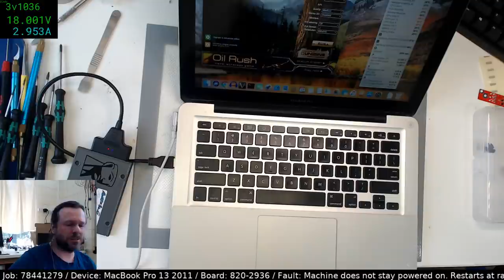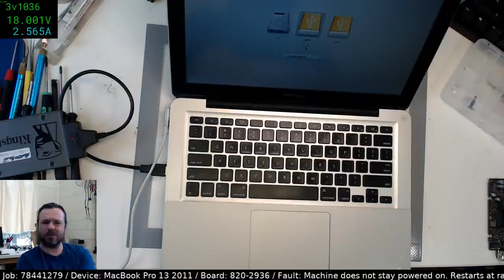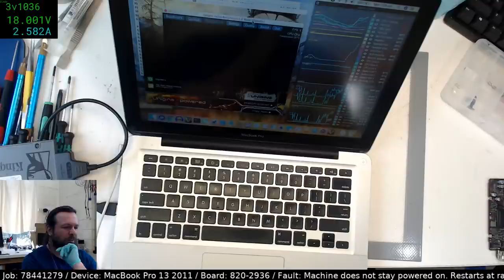#133 - 2011 MacBook Pro 13" does not stay turned on